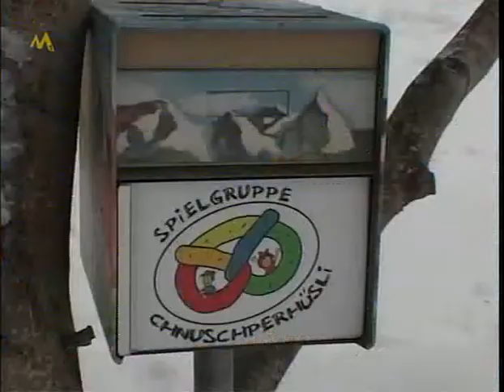Wasserrohrbruch Othmarsingen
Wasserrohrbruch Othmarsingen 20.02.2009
Haustechnik Oppliger AG Othmarsingen